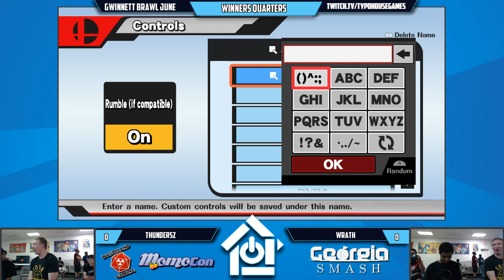Gwinnett Brawl June - Thundersz (Fox) vs Wrath (Sonic) - Smash 4 Winners Quarters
Gwinnettt Brawl June. Wasteland Gaming, Duluth, Georgia